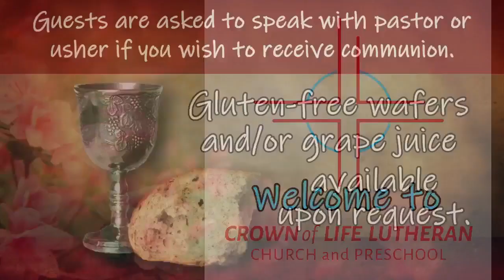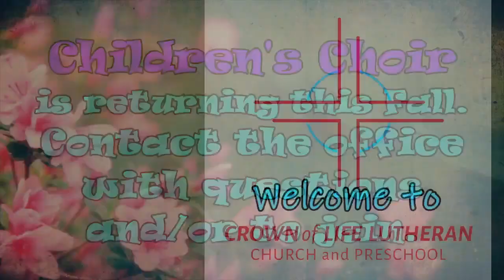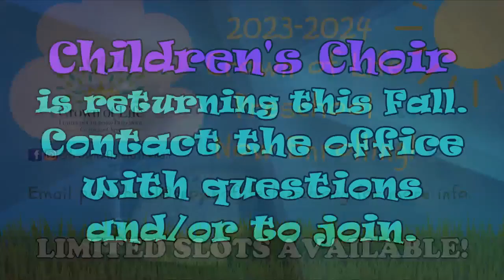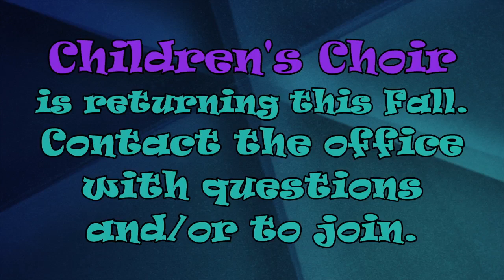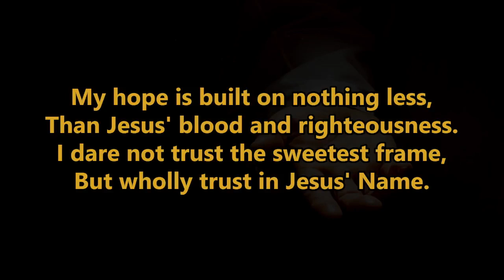8 6 2023 Worship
The hands of Jesus have worked and are still working for us.